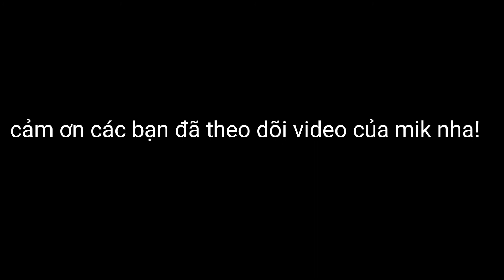Nấu ăn phong cách Tiến Pu official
Cảm ơn các bạn đã theo dõi video của mik nha nếu các bạn thấy video của mik hay thì hãy like share và đang kí kênh của mik nha cảm ơn các bạn nhiều
Nếu mà các bạn có ý tưởng j thì các bạn hãy comment ở phía dưới mik nha